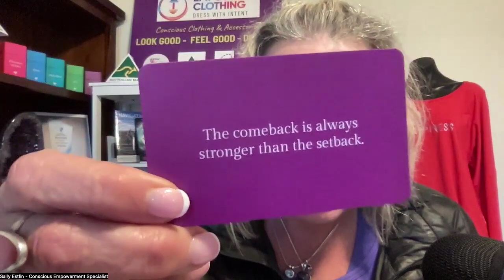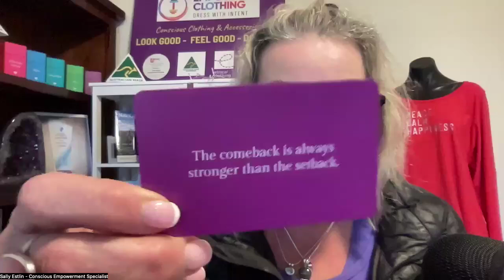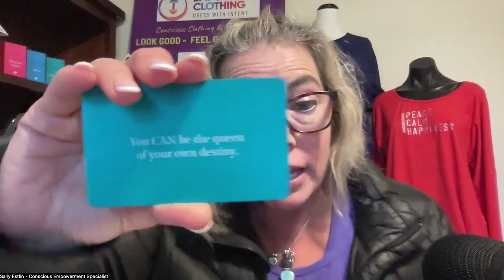225: Bling Angel Intuitive Card Reading w Sally Estlin: 4 card pull today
Today's cards are pulled from the:
- Diamonds Within Deck
- Inspiration Deck
- Believe Deck and
- Bling Boost Deck

To book in for a Bling Angel Card reading

Are you looking for clarity, insight and direction for your everyday issues?